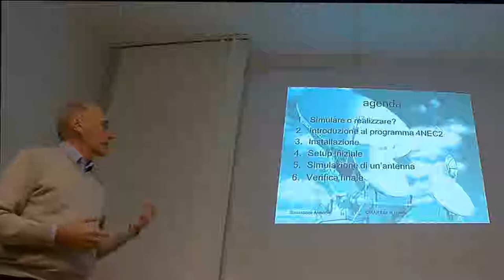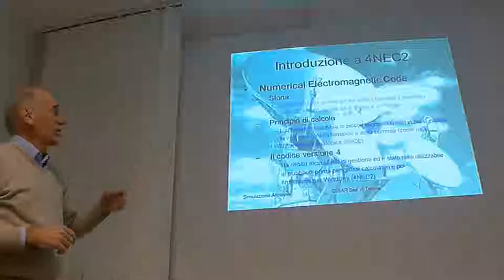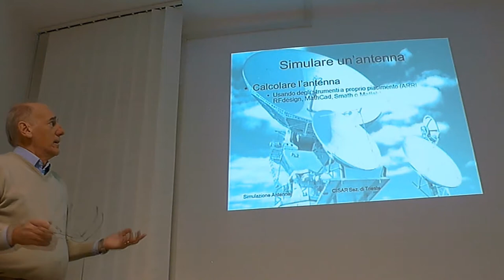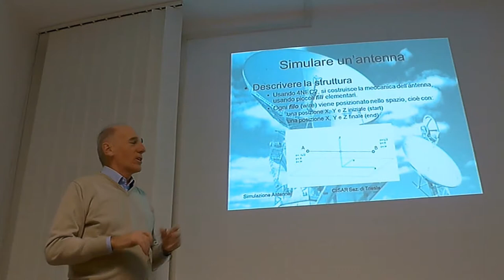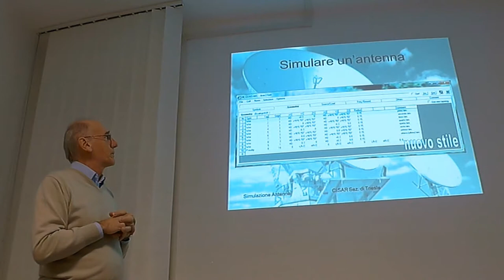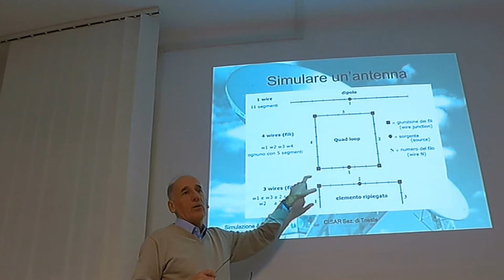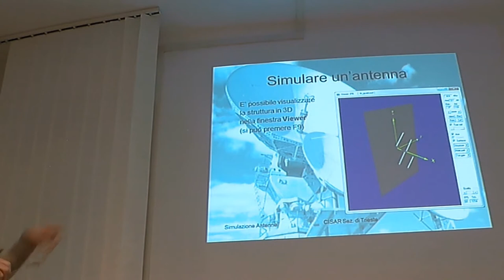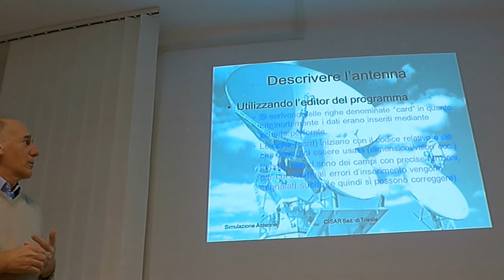4nec2 parte1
Corso simulazione antenne con 4NEC2